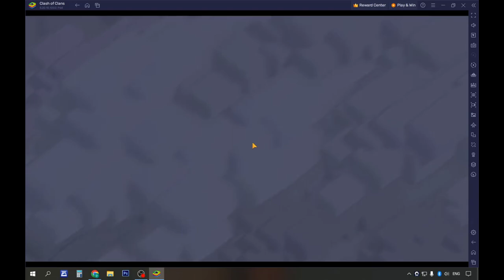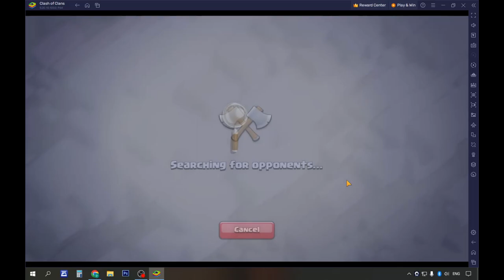COC Town Hall 7: Part 13